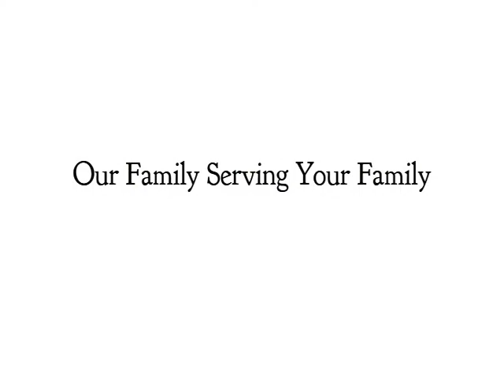Gaylord J. Loughrey